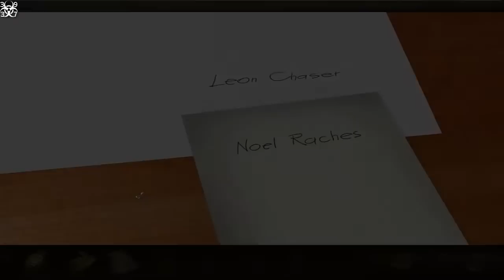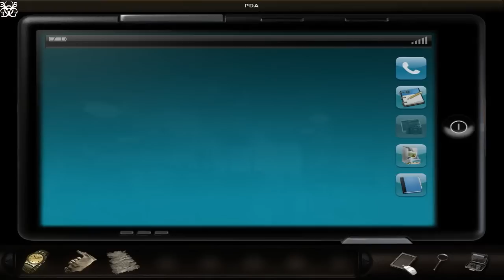Guía Art of Murder FBI Confidential: Día 10 FINAL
Recuerda darle a Me Gusta si te ha gustado o ayudado, comentame cosicas varias, compártelo por esta red de redes y por último, pero no menos importante, suscríbete dándole a ese botón con vida propia.
Si quieres juegos de Steam GRATIS, registrate aquí, consigue puntos y canjealos por juegos que funciona